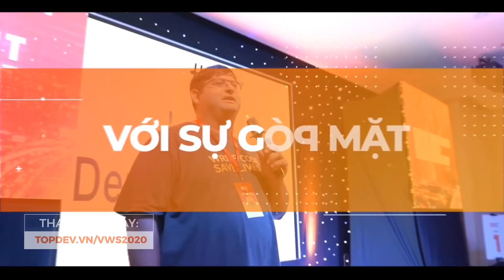SỰ KIỆN VIETNAM WEB SUMMIT 2020 THAY ĐỔI HÌNH THỨC TỔ CHỨC TỪ OFFLINE SANG ONLINE!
◉ Năm 2020 khởi đầu với nhiều biến động, làm gián đoạn và gây ra nhiều thiệt hại đến nền kinh tế toàn cầu. Tưởng chừng như đại dịch đã kết thúc tại Việt Nam, tuy nhiên hiện tại Covid-19 một lần nữa xuất hiện trong cộng đồng.

🔥 Nhằm chung tay cùng đất nước trong công tác phòng chống và kiểm soát sự lây lan của dịch bệnh, sự kiện Vietnam Web Summit 2020 thay đổi kế hoạch tổ chức từ hình thức trực tiếp sang hình thức trực tuyến (online) - sự kiện mới với tên gọi 𝗩𝗜𝗘𝗧𝗡𝗔𝗠 𝗪𝗘𝗕 𝗦𝗨𝗠𝗠𝗜𝗧 𝟮𝟬𝟮𝟬 𝗟𝗜𝗩𝗘 - 𝗪𝗘 𝗖𝗢𝗡𝗡𝗘𝗖𝗧

🔥  Toàn bộ tiền vé người tham dự đã thanh toán sẽ được hoàn trả lại và sự kiện Vietnam Web Summit 2020 LIVE sẽ được phát trực tuyến chính thức tại website TopDev và đồng thời phát tại Fanpage TopDev & kênh Youtube TopDev TV vào ngày 𝟭𝟴/𝟭𝟮/𝟮𝟬𝟮𝟬 (𝟬𝟴:𝟬𝟬 - 𝟭𝟳:𝟯𝟬) với các chủ đề trình bày & diễn giả không thay đổi.

➖ Nhiều sự kiện và hoạt động cộng đồng chịu ảnh hưởng và tổn thất đáng kể bởi đợt dịch lần này và Vietnam Web Summit 2020 cũng không phải ngoại lệ. Tuy nhiên, với mong muốn kết nối và lan tỏa tri thức, kinh nghiệm; đồng thời tạo cơ hội gặp gỡ, giao lưu của những người yêu công nghệ với nhau, hy vọng sẽ nhận được sự quan tâm và ủng hộ từ cộng đồng.

🔥 Bạn có thể ủng hộ những nỗ lực của BTC bằng cách:
➖ Tham gia và tương tác tại sự kiện trực tuyến
➖ Chia sẻ thông tin đến bạn bè, đồng nghiệp
➖ Tổ chức xem chung cùng đồng nghiệp tại công ty, cùng nghe và trao đổi với nhau, tương tác với diễn giả...

𝗩𝗜𝗘𝗧𝗡𝗔𝗠 𝗪𝗘𝗕 𝗦𝗨𝗠𝗠𝗜𝗧 𝟮𝟬𝟮𝟬 𝗟𝗜𝗩𝗘 - 𝗪𝗘 𝗖𝗢𝗡𝗡𝗘𝗖𝗧

Sự kiện Vietnam Web Summit 2020 thay đổi hình thức tổ chức, từ sự kiện offline sang sự kiện online. Người tham dự có thể tham gia tại các kênh: website, fanpage và kênh Youtube của TopDev (sự kiện không thu phí) vào ngày 18/12/2020 (08:00 - 17:30) với nội dung không thay đổi.